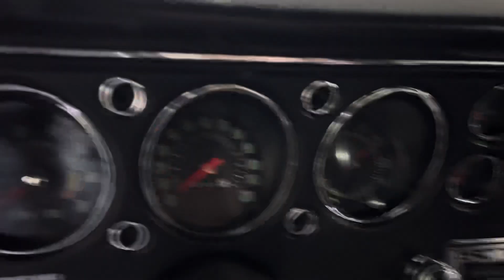1970 Chevelle 454